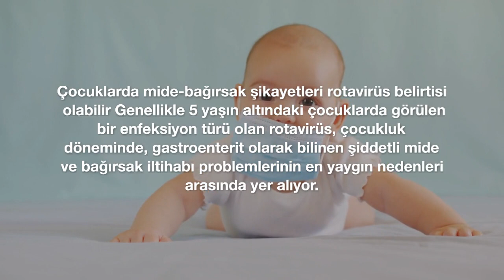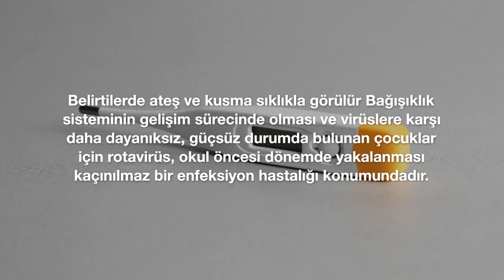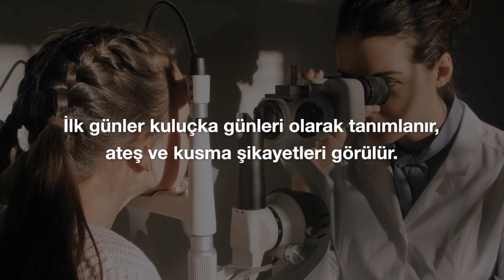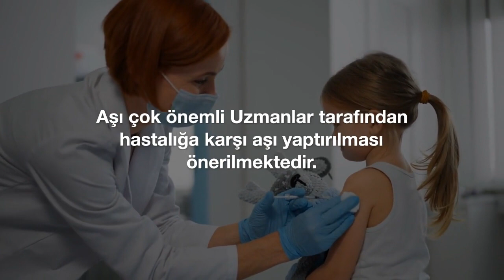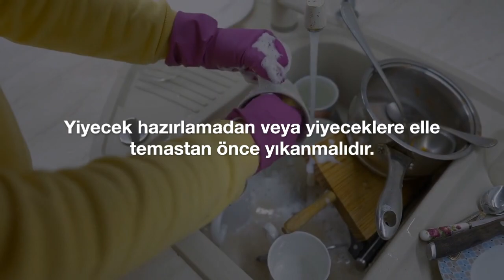Çocuklarda Mide Bağıırsak Şikayetleri